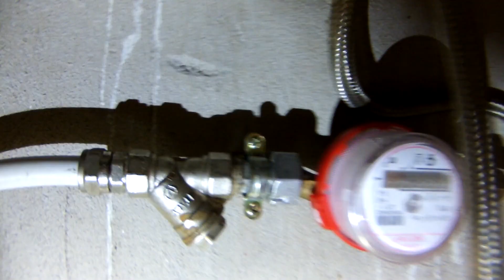Механические нагрузки на трубы / Mechanical load on the pipe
Почему на трубах не должно быть механической нагрузки.